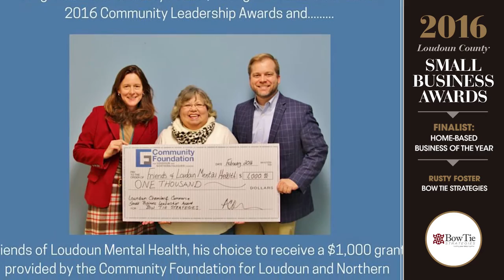Home Based Business Bow Tie Strategies